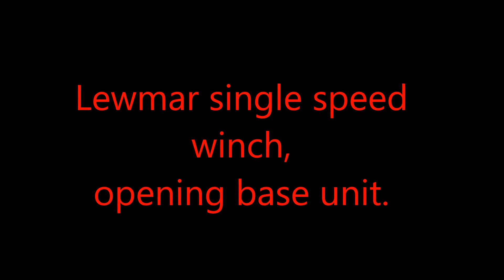Opening Lewmar Winch Base Unit.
How to open a Lewmar winch base unit.